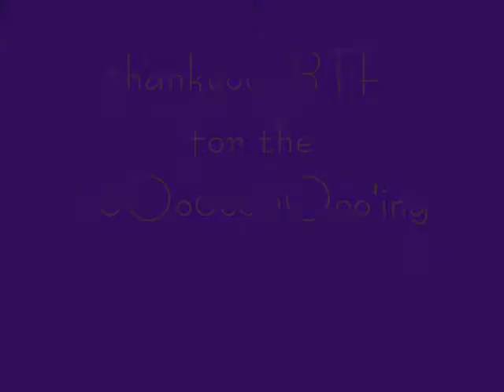you see the bottle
now you dont